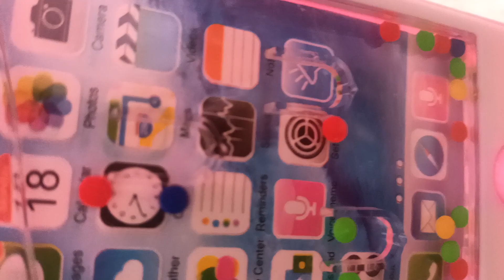shorts 😛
shorts video for children 🤓🤓